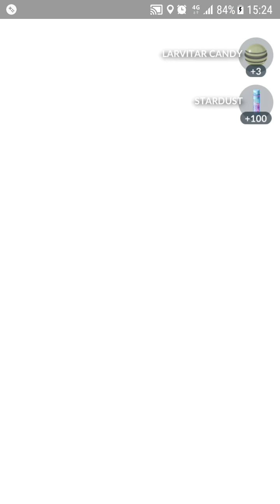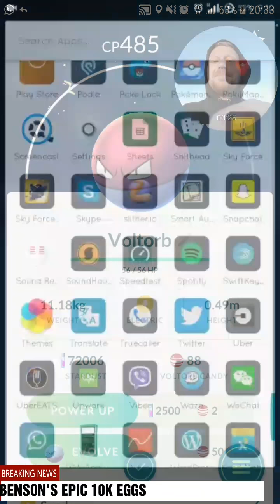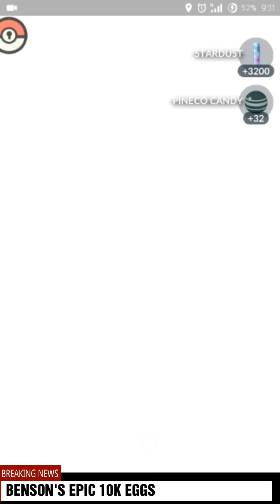POGO CARDIFF Happy Varvitar day plus Benson's 10k egg hatch's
Me on my daily travels either on my way to or from work and spending time with the family